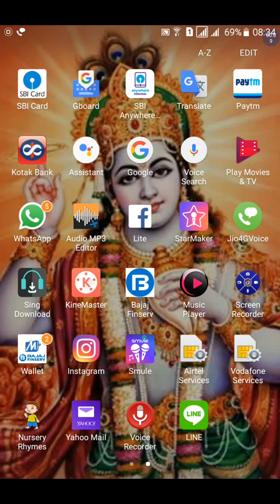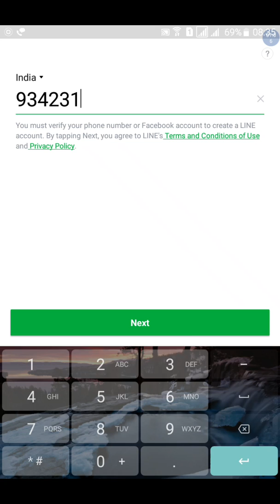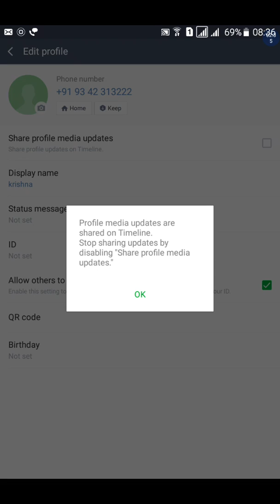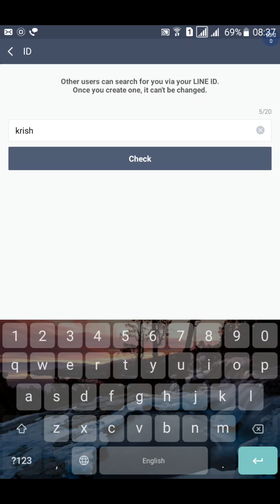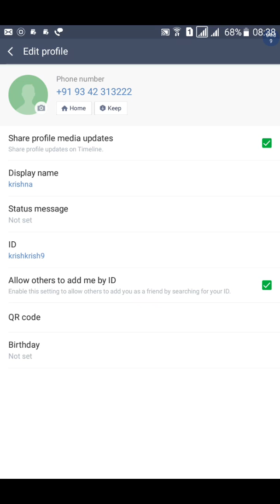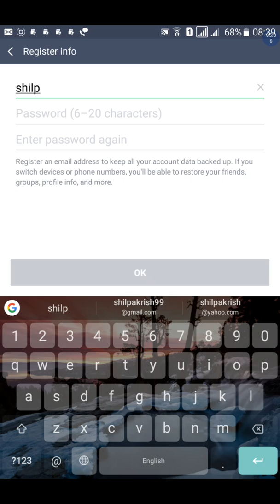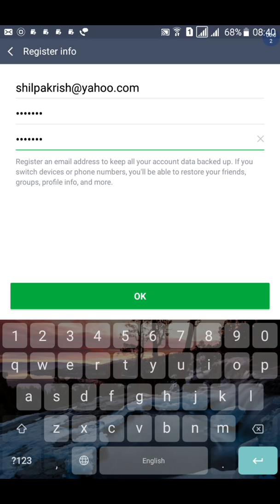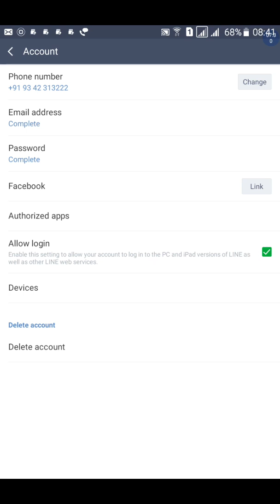How to download line application Malayalam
line application